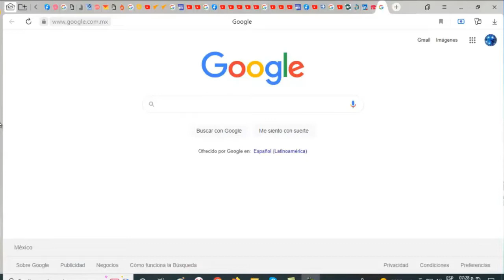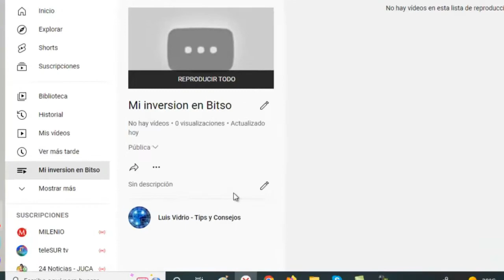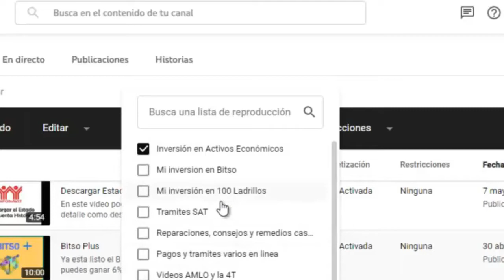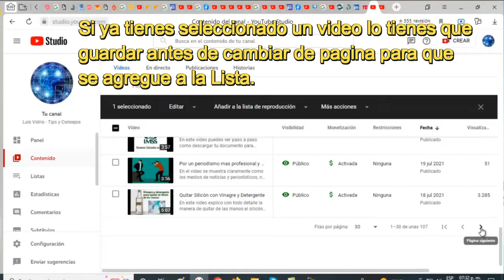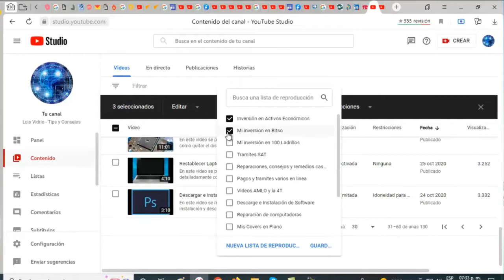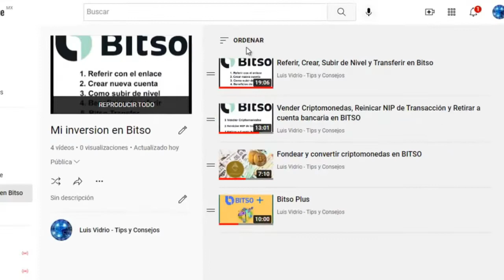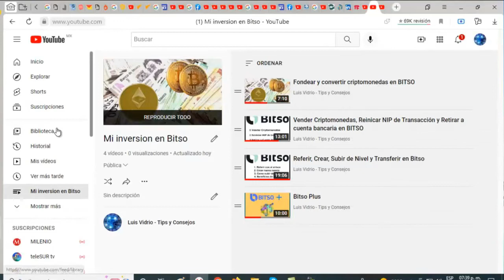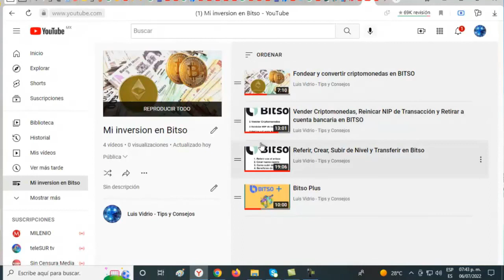Crear Lista de Reproducción en YouTube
En este video se muestra paso a paso y con todo detalle como crear Listas de Reproducción en YouTube. @LuisVidrioTipsyConsejos